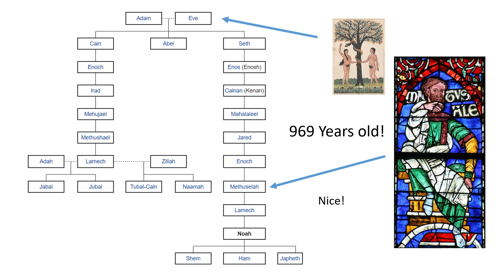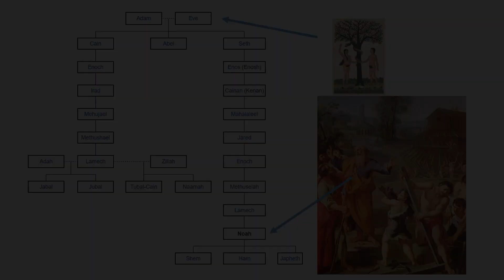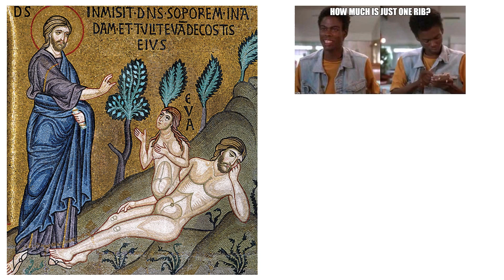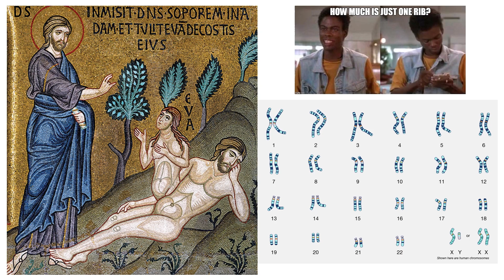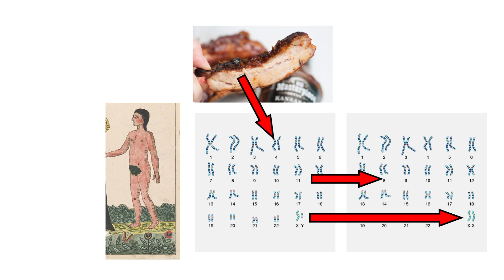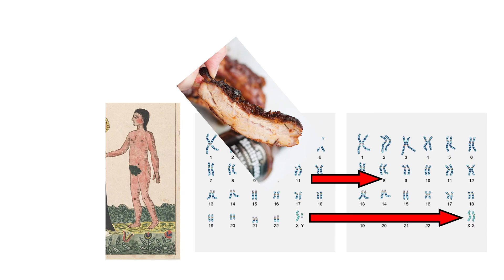Creationist Genetics: How can you make a woman out of a man's rib?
I had a conversation with Young Earth Creationist Sal Cordova about a range of issues related to genetics and creationism. Instead of putting the whole thing out there, I decided to break down our conversation into several parts. This is the first; a discussion about the implications the Creation origin story has for our understanding of human genetics. Sal also goes on to describe how God altered genetics of Adam to make Eve from his rib (notably, without getting into too many details). The next part will be about ancient genomes.